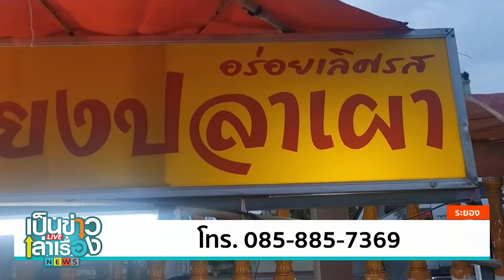ปลาเผาข้างวัดรสเด็ด ลูกค้าแน่น | เป็นข่าวเล่าเรื่อง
พาไปที่ระยอง ไปชิมปลาเผาข้างวัดรสเด็ดลูกค้าแน่น ของอดีตมิสควีนหลายมงกุฎ ตัวแม่ปลาเผาของบ้านฉาง การันตีด้วยยอดน้ำจิ้มแซ่บ ซี๊ด จัดจ้าน
| รายการเป็นข่าวเล่าเรื่อง | ทุกวันจันทร์-ศุกร์ 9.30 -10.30